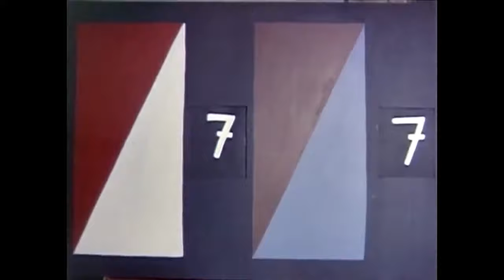Pembe Panter | Müjdat Gezen Eski Türk Filmi Full İzle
Filmin Konusu:
Büyük futbol kulüplerinden birinin çok önemli bir maçı öncesinde ünlü kalecisi zeki ortadan kaybolur. Kulüp yöneticileri kaleciyi her yerde ararlar ve bir kahvede çırak olarak çalışan Muttalip’i kendi kalecileri zannedip kaçırırlar.

Yönetmen: Hulki Saner
Senaryo: Adnan Saner
Süre: 80 dk
Tür: Komedi, Macera
Oyuncular: Müjdat Gezen, Ceyda Karahan, Muzaffer Hepgüler, Esen Püsküllü